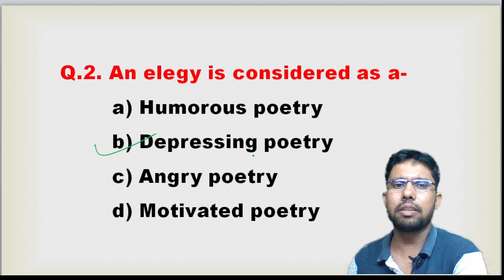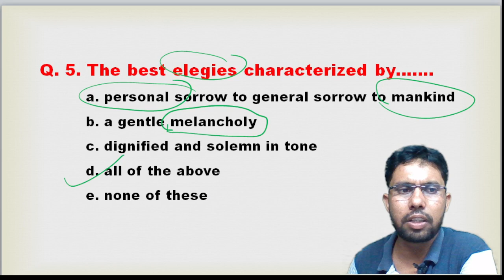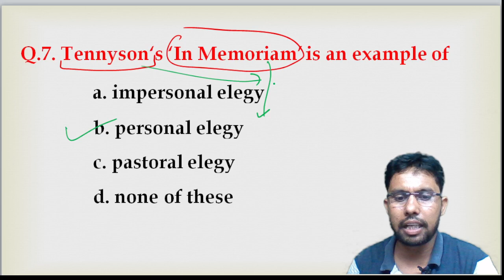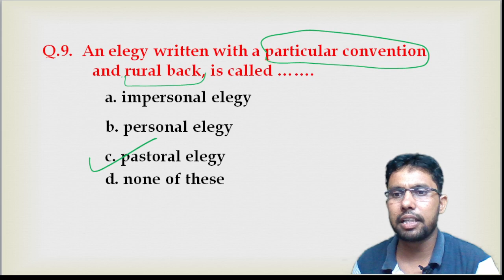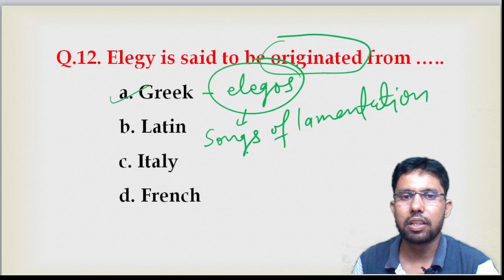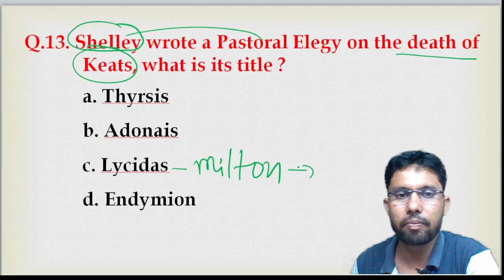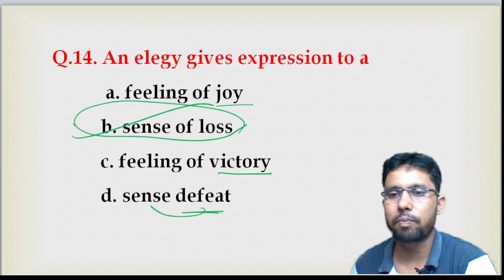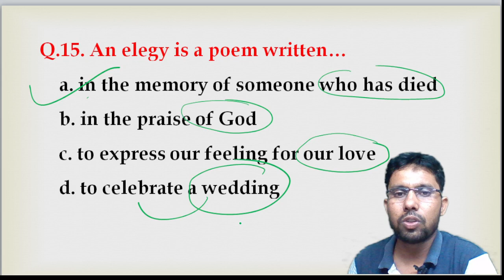bpsc teacher english class | elegy in English literature | MCQs on elegy and pastoral elegy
MCQs on elegy| elegy in english literature | bpsc teacher english class | forms of Poetry in English | types of poetry in english literature | bpsc teacher english class | english literature kaise padhe | bpsc tre 4 english syllabus | english literaure ki taiyari kaise kare | history of english literature | chronology in english literature

elegy Written in a Country Churchyard by Thomas Gray
#"In Memory of W.B. Yeats" by W.H. Auden
#"To An Athlete Dying Young" by A.E. Housman
#"Because I Could Not Stop For Death" by Emily Dickinson
#"Lycidas" by John Milton
#"In Memoriam A.H.H." by Alfred Lord Tennyson
#"Elegy XIX: To His Mistress Going to Bed" by John Donne
#"Adonais: An Elegy on the Death of John Keats" by Percy Shelley
#"Thyrsis" by Matthew Arnold
O Captain! My Captain! by Walt Whitman
#"The Nymph Complaining for the Death of Her Fawn" by Andrew Marvell

in this video, i have started a series of forms of English poetry in a very simple language. It will be very beneficial for various competitive teacher exams.